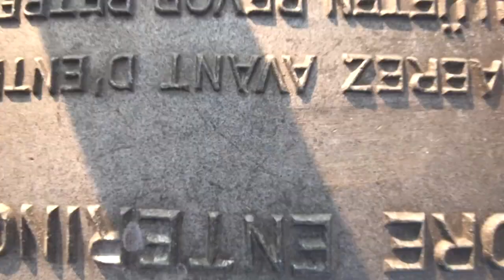Fly3Collective _ The Last 3 years _ Parkour/Freerunning/Urbex compilation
Raccogliere in un solo unico video tre anni di avventure vuol dire selezionare i momenti più significativi che rimarranno impressi per sempre nelle nostre menti.
Vogliamo condividere con tutti voi questi piccoli attimi che continuano ad alimentare il sogno FLY3.
Grazie a tutti coloro che ci sostengono ogni giorno nel nostro progetto!

Collecting three years of adventures in a single video means selecting the most significant moments that will remain etched forever in our minds.
We want to share with you all these little moments that continue to fuel the FLY3 dream.
Thanks to all those who support us every day in our project!

Parkour
Freerunning
Urban Exploration